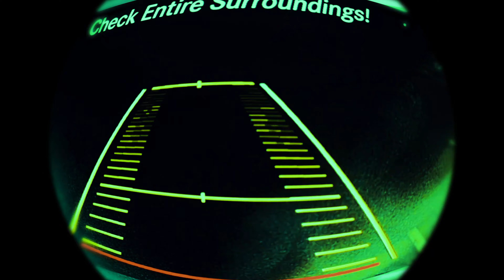Hoon TK & Fuji Frank - 1000 Nights (Official Music Video)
Filmed by HENNYLORD
Directed by HOON TK
Assistant Director HARVEYISDEAD
Photos by HARVEYISDEAD
Special Effects by HOLO

Color Correcting by HOON TK
Color Grading by HOON TK

Music Produced by HOON TK
Lyrics by HOON TK, FUJI FRANK
Mixed and Mastered by EDDY PAUER, HOON TK
Arranged by HOON TK

Starring
HOON TK / FUJI FRANK